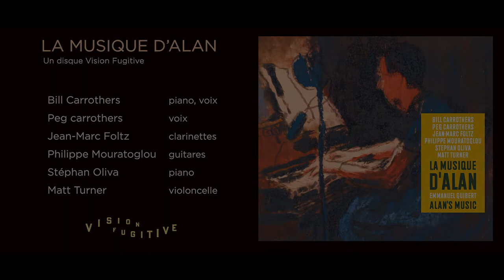LA MUSIQUE D'ALAN / EMMANUEL GUIBERT /CD digipack disponible le 21 AOUT 2020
Les livres LA GUERRE D’ALAN et L’ENFANCE D’ALAN du dessinateur EMMANUEL GUIBERT, GRAND PRIX DU FESTIVAL D’ANGOULÊME 2021, mis en musique par un orchestre franco-américain.

Un projet Vision Fugitive d’Emmanuel Guibert et Philippe Ghielmetti

SORTIE CD & LIVRET LE 21 AOÛT 2020